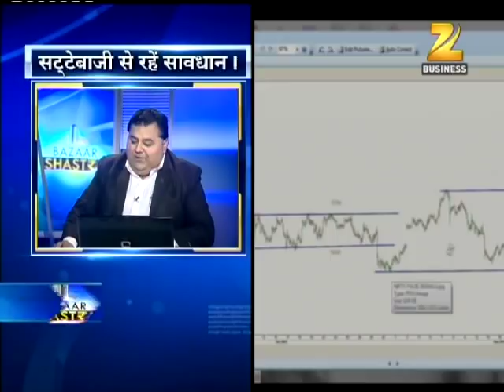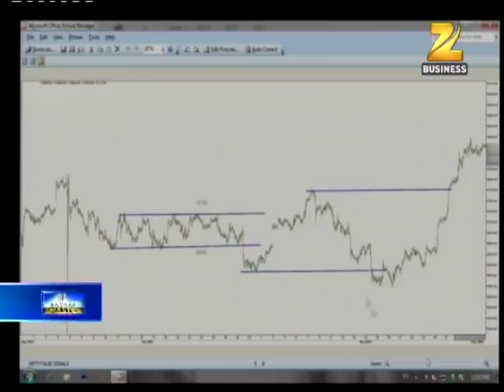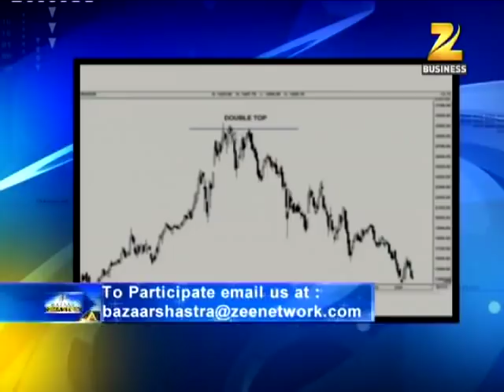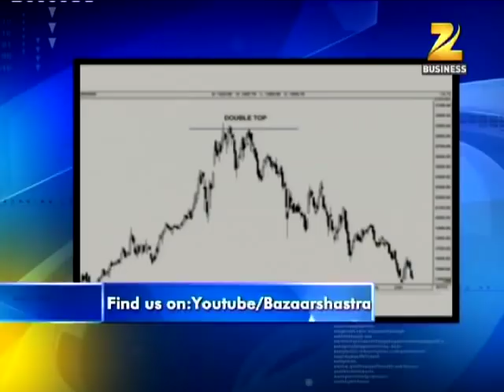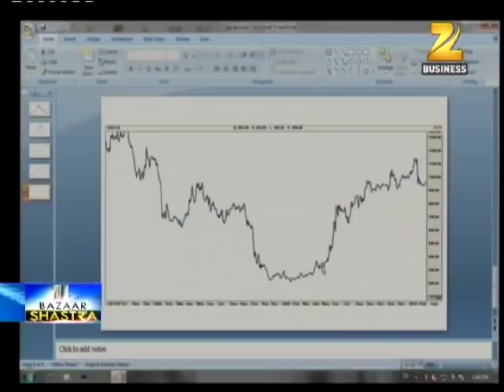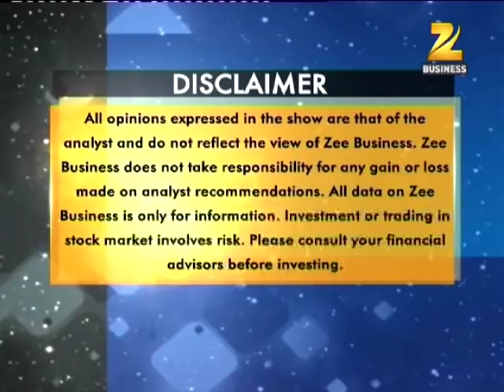Price Behavior || Chart Patterns || Bazaar Shastra on Zee Business || Sunil Minglani